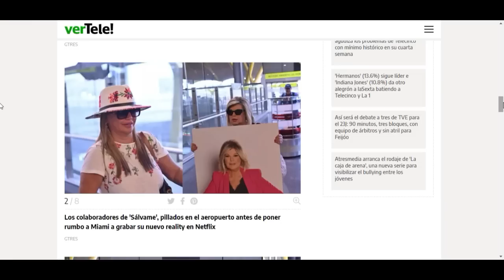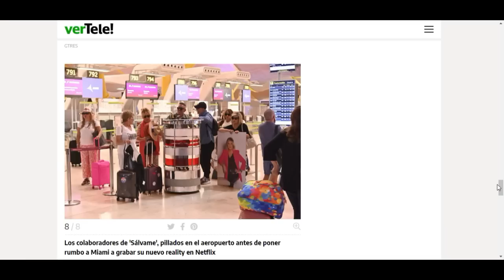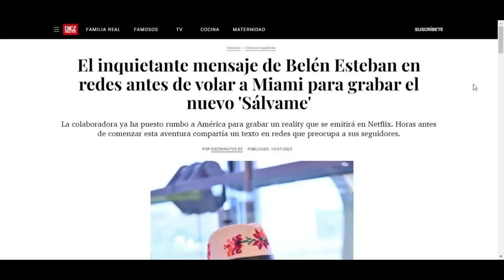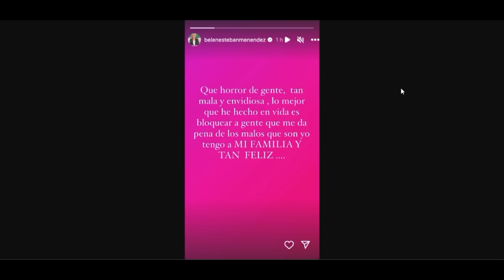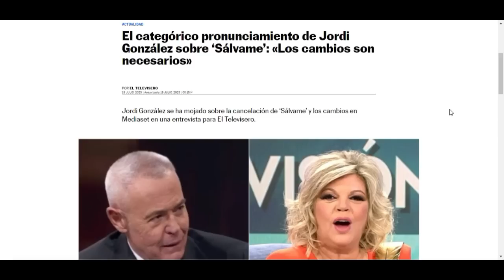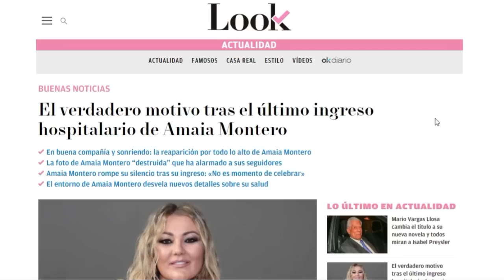😱MOVIDA GORDA de Belén Esteban y Sálvame en el aeropuerto y TRÁGICO EXILIO a Miami sin Miguel Marcos